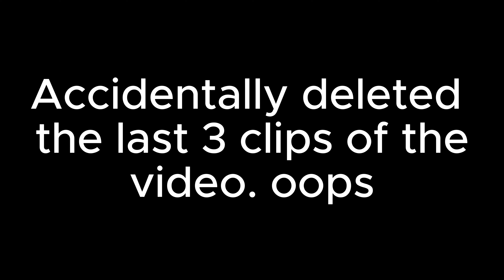Day 193 till I'm shredded - Legs